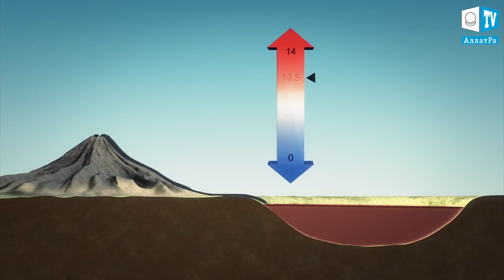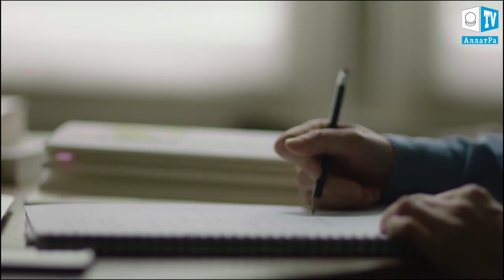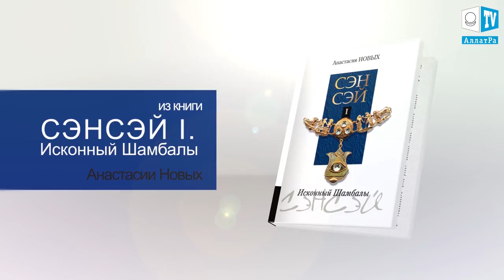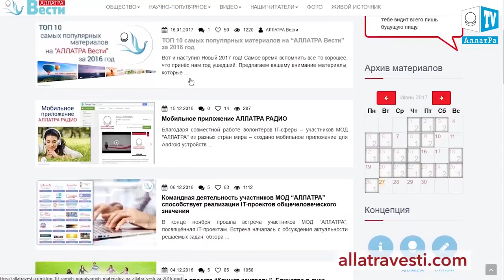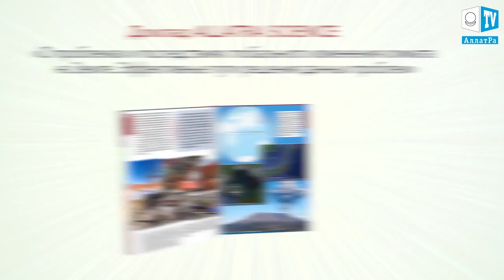Натрон - самое странное озеро в мире. Аномальная погода. Климатические изменения. Выпуск 77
Натрон - самое странное озеро в мире. Аномальная погода. Климатические изменения. Климатический обзор недели 19 – 25 августа. Климат Контроль. Выпуск 77

00:23 Натрон - самое странное озеро в мире.
03:05 Климатический обзор за неделю.
07:26 Пример доброты и человечности от офицера Анирута Мали.
14:33 Спасение семьи на пляже Флориды.

В течение недели произошло 769 землетрясения в радиусе до 20 км от действующих вулканов и на глубине не превышающей 20 км. Наиболее активными оказались вулкан Акьярлар (Турция), который еще не извергался за всю наблюдаемую историю,  а также вулкан Бреннистейнсфьёдль (Исландия), который в последний раз извергался 700 лет назад. В течение недели произошло 89 землетрясений в 30 км от кальдеры Йеллоустоун с максимальной магнитудой 3.3.

Озеро Натрон, площадью 1,3 тыс км2 и глубиной до 3-х м, расположенное на границе Танзании и Кении - одно из загадочных мест на нашей планете. Оно является частью вулканической зоны Восточно-Африканской Рифтовой Долины. Вблизи озера расположен стратовулкан Ол-Доиньо-Ленгаи, в состав лавы которого входит карбонат натрия. Название “Натрон” переводится как “красное”. Озеро наполняется горячими подземными минеральными источниками, а также дождями, которые смывают с вулкана выделяемые им вещества в озеро. Температура воды в нём периодически достигает 50-60 °C, а водородный показатель pH колеблется от 9 до 10,5. Воды озера токсичны. В период засухи концентрация солей сильно повышается. А при сильном испарении воды на поверхности озера образуется корка щелочной соли, в которой активизируются цианобактерии, способные жить в таких экстремальных условиях. Вследствие их жизнедеятельности цвет воды меняется от оранжевого на мелководье до розового и бордового на глубине. Не взирая на непригодные для жизни условия, озеро стало местом размножения для малых фламинго, некоторых видов водорослей и рыб. Благодаря ядовитой среде хищники обходят озеро стороной. Фламинго используют образовавшуюся корку соли в момент испарения и строят на ней гнёзда. Популяция фламинго на озере может составлять несколько миллионов особей. В их рацион входят сине-зелёные водоросли, содержащие бета-каротин, придающий перьям ярко-розовую окраску. Для человека соприкосновение с водой в озере грозит ожогами и вздутием кожи. Если же в воды озера попадают животные или птицы, они сразу же погибают, а их остатки затвердевают. Эту особенность озера показал фотограф Ник Брандт, запечатлев окаменелости птиц и летучих мышей.
В природе всё фрактально. Внешний мир - отражение внутреннего. Соприкасаясь с ядовитыми водами сознания, соблазняясь их иллюзорностью, погружаясь в них, мы затвердеваем и превращаемся в окаменелости. Но благодаря божественной частице, Душе, мы способны, изменив свою животную природу, стать Живыми, Людьми с большой буквы.

О новых технологиях, неизведанных ресурсах Земли, мифах и реальности относительно текущего положения человечества и многом другом смотрите в разделе на канале «АллатРа Наука» - «Дыхание жизни. Научные разработки, новые технологии»